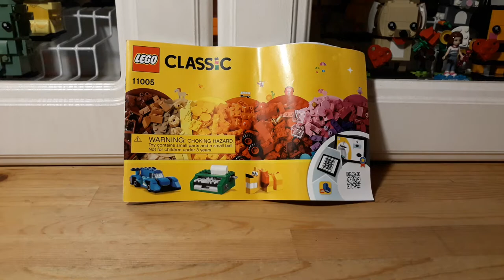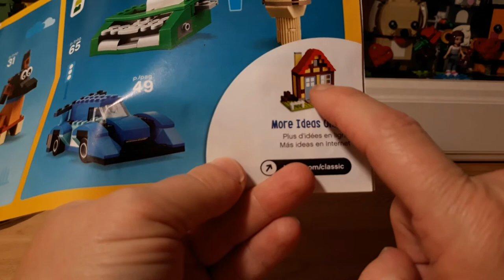Mini Builds from the Creative Fun Lego Classic set 11005